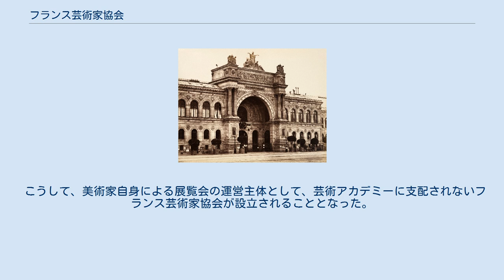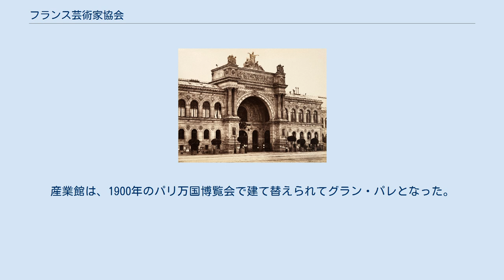フランス芸術家協会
フランス芸術家協会（フランスげいじゅつかきょうかい）、ソシエテ・デ・ザルティスト・フランセ（フランス語: Société des artistes français）は、フランスで1881年に設立され、現在まで存続する美術団体。
芸術アカデミーが開催していたサロン・ド・パリを引き継ぐ形で展覧会を開催している。
 第二帝政までのフランス美術界では、芸術アカデミーが支配する展覧会であるサロン・ド・パリ（官展）が、画家が作品を発表する唯一の場所であった。
画家たちは、サロンに入選することでブルジョワジーの顧客への知名度を上げ、公的・私的な制作注文を受けることができた。
 普仏戦争後の第三共和政においても、1872年にサロンが再開されると、審査基準は保守性を強め、落選者が続出した。
従来のサロンの基準からすれば、歴史画、物語画というジャンルの作品が高尚であり、サロンには国民の趣味を教育し、洗練する義務があると考えられていた。
しかし、公衆は、風俗画、風景画、静物画など、サロンの基準からすれば下位のジャンルの作品を好んで買うようになっていき、サロンは矛盾を内包するようになった。
そのような中、1874年以降、クロード・モネ、ピエール＝オーギュスト・ルノワール、カミーユ・ピサロ、エドガー・ドガらの若手画家たちが、サロンに失望し、独自のグループ展（印象派展）を開くということも起こった。
 サロン廃止を決めたグレヴィ政権の公教育省大臣ジュール・フェリー。
 一方、政界では、1873年に大統領となった王朝派のパトリス・ド・マクマオンが1879年に引退し、共和派のジュール・グレヴィが大統領に選出された。
グレヴィ政権は、オルレアン王朝派や実業界と妥協しながら徐々に共和制の政策を進めていく穏健な日和見主義をとった。
これは、公教育省大臣に任命されたジュール・フェリーの美術政策にも影響し、公衆の需要に応えるという共和派の理念と、保守的な芸術アカデミーとの間で折衷的な解決を模索することとなった。
 フェリーが美術担当国務大臣に任命したエドモン・テュルクは、1879年、次のようなサロン改革案を提示した。
 この改革案に対し、サロン審査委員会は反発し、ウィリアム・アドルフ・ブグローやポール・ボードリーが審査委員を辞任する事態となった。
これに対し、テュルクは、美術行政機関のメンバーを粛清するなど、混乱が続いた。
美術省大臣となったアントナン・プルーストが、審査免除特権をなくすこと、装飾美術のセクションを新設することなどのサロン改革案を出したが、これもアカデミーの反対に遭った。
最終的に、フェリーの決断によって、1881年春のサロンを中止することが決まり、テュルクは、1月17日、次の通告を出した。
 サロンの運営は美術家自身に任せること 国は数年間のサロン出品作の中から優れたものを選んで展覧会（トリエンナーレ展）を開催すること 作品を売るための画家による展覧会と、鑑賞・教育のためのトリエンナーレ展を併存させるという妥協的解決策であった。
 こうして、美術家自身による展覧会の運営主体として、芸術アカデミーに支配されないフランス芸術家協会が設立されることとなった。
1881年春、フランス芸術家協会が第1回の年次展を開催した。
これも「サロン」と通称される。
 もっとも、フランス芸術家協会の中心人物は、ジャン＝レオン・ジェローム、アレクサンドル・カバネル、ブーグロー、エルネスト・メソニエといったアカデミー会員、エコール・デ・ボザール教授らで占められていた。
その後、保守派と革新派の対立により、1884年、無審査・無褒賞のアンデパンダン展が分離独立した。
また、メソニエは、ブーグローと対立し、1890年に仲間とともにフランス芸術家協会を離脱して、国民美術協会を設立した。
 この頃から、サロン入選によって作品が認められ、画家が顧客を確保することができるというアカデミック・システムは弱体化していき、画家と画商が展覧会を主催し、批評家が広報・宣伝を担うという新しいシステムにとって代わられていった。
 産業館 フランス芸術家協会主催のサロンの会場は、従来のサロンと同様、シャンゼリゼ通り沿いの産業館であった。
産業館は、1900年のパリ万国博覧会で建て替えられてグラン・パレとなった。
以後、戦争等による中断はありながら、毎年サロンを開催し、現在に至る。